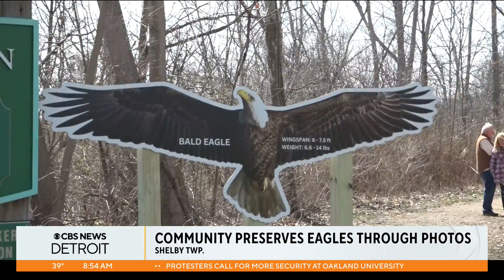Interactive tours in Shelby Township draw crowds, photographers to see bald eagles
Over the weekend, guided interactive hikes in Shelby Township welcomed and observed some of the newest members of the community - bald eagles.